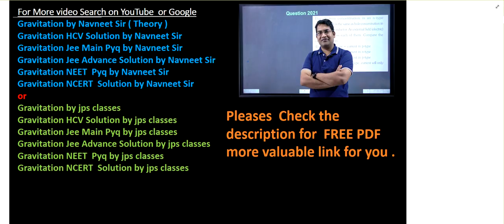two stars of masses 3×10^31 kg each and at distance || jee main gravitation pyq 2019